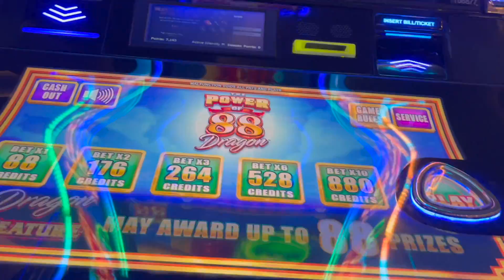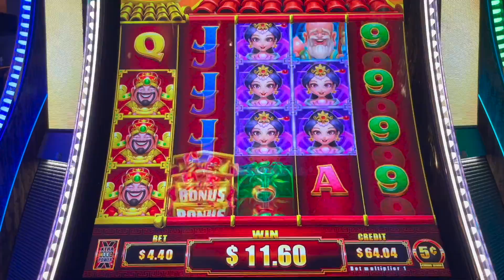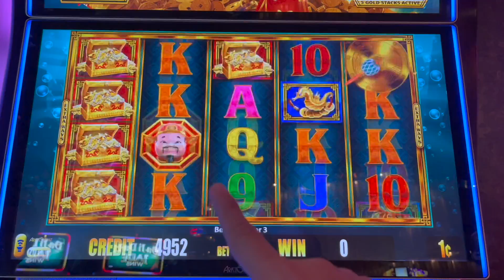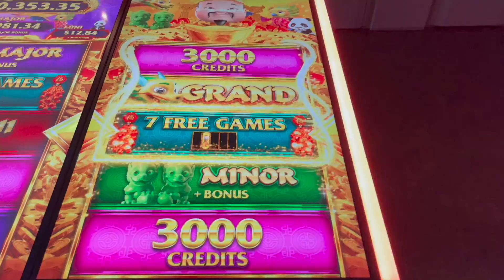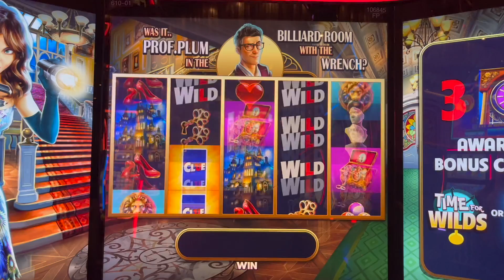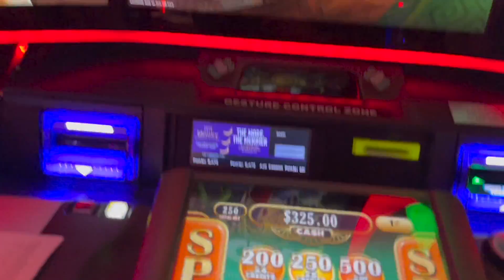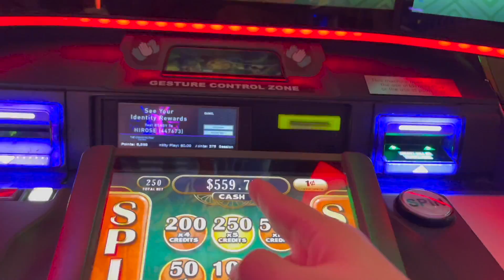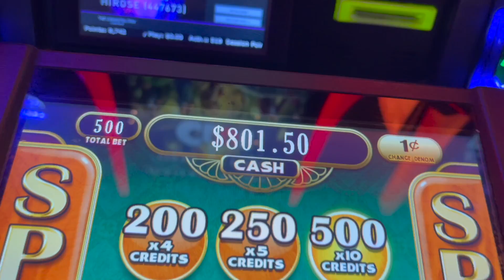UNBELIEVABLE EPIC COMEBACK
I MAKE MAGIC HAPPEN AT THE CASINO